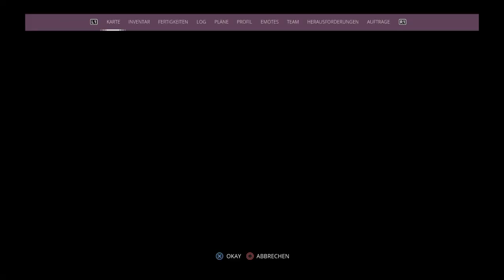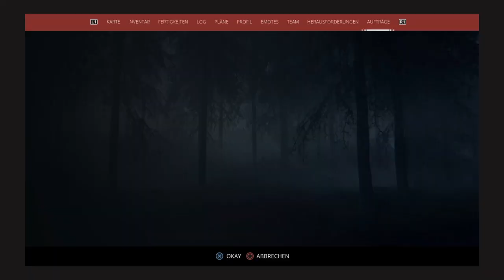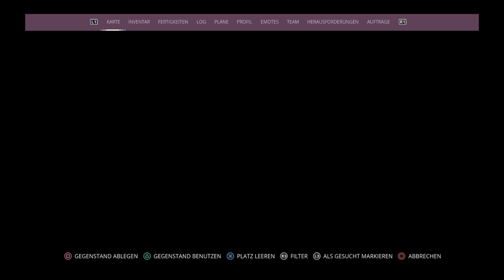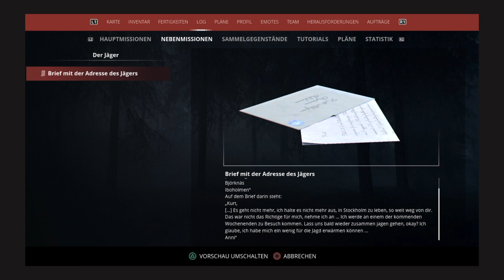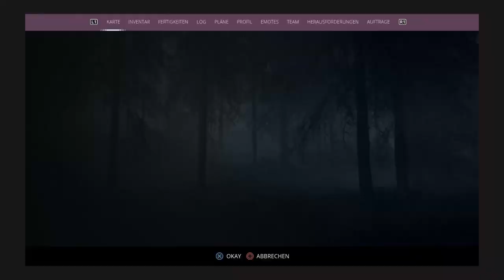Generation Zero [003] Des Jägers 's Lust